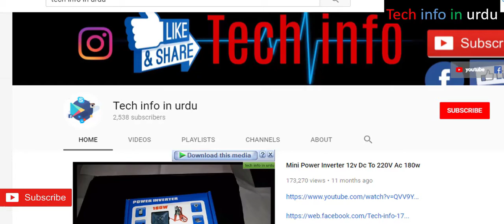Xiaomi Redmi 9C Unboxing & Quick Review